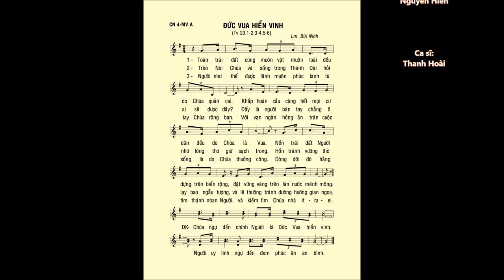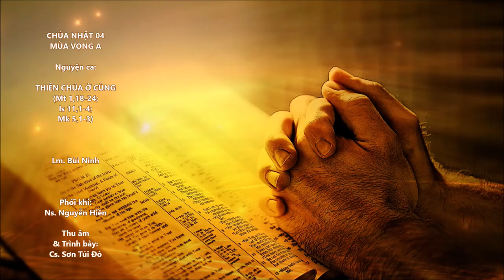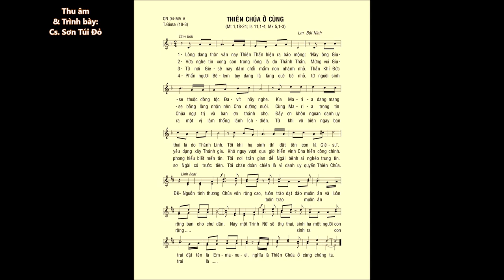Chúa Nhật 04 Mùa VỌNG A – ĐÁP CA & CA HIỆP LỄ – Cs. Thanh Hoài & Cs. Sơn Túi Đỏ